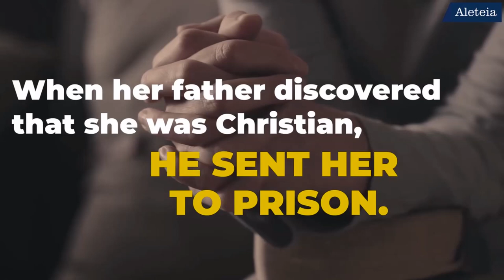Meet St Barbara